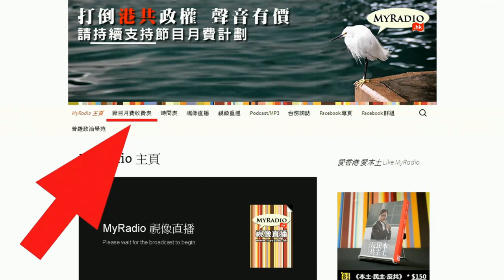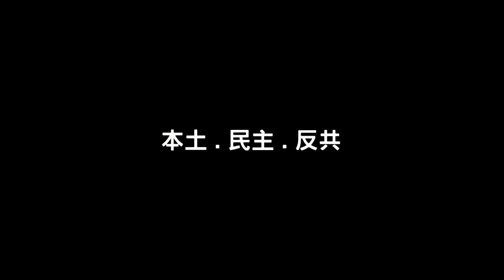黃毓民 毓民踩場 150629 ep702 p2 of 3 香港已變成妖獸都市 街頭遇襲必然還拖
毓民踩場 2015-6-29 第702集 節目重溫